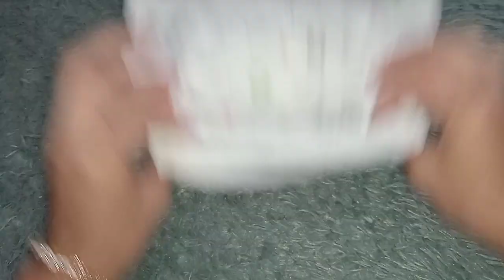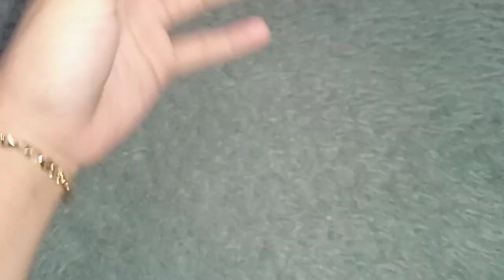REVIEW CLODI ATAU POPOK KAIN KEKINIAN || MURAH MEREK QUANQUHUI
Halo bunda. Apa kabar? semoga baik dan selalu semangat setiap hari ya..
Semoga video ini bermanfaat untuk bunda bunda yang lagi cari clodi atau popo kain kekinian.

Link Shopee pembelian clodi dan insert